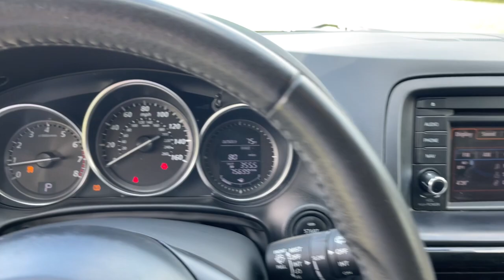2013 Mazda CX-5 Jacksonville, Orange Park, Gainesville, Ocala, Lake City, FL D0165555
Crystal White Pearl Mica Used 2013 Mazda CX-5 available in Starke, Florida at Murray Ford Superstore. Servicing the Jacksonville, Orange Park, Gainesville, Ocala, Lake City, FL area.

13447 US Hwy 301 S

Recent Arrival! Crystal White Pearl Mica 2013 Mazda CX-5 Touring Market Value Pricing (MVP) shop the market daily to $ave you even more!!. Murray Ford Superstore one of the premier Truck and automotive outlets in Florida. Comes with our exclusive Market Value Pricing (MVP) there is not another one in North Florida with a lower price, lower miles and with this equipment. $AVE thousands versus new and avoid the new vehicle depreciation hit. Odometer is 26049 miles below market average!brReviews:br  * If youre in the market for a roomy compact SUV that matches impressive comfort, exceptional flexibility and outstanding fuel economy with class-leading handling and controllability, the 2013 Mazda CX-5 is well worth a test drive. Source: KBB.combr  * Stylish design; very good fuel economy; agile driving dynamics. Source: EdmundsbrbrAwards:br  * JD Power APEAL Study   * 2013 IIHS Top Safety Pick   * 2013 KBB.com 5-Year Cost to Own Awards